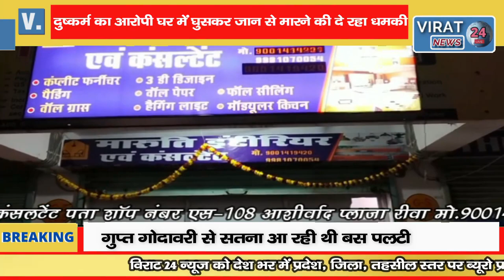रीवा-दुष्कर्म का आरोपी घर में घुसकर जान से मारने की दे रहा धमकी पीड़ित ने SP से लगाई न्याय की गुहार।